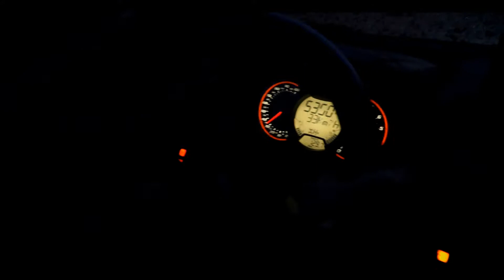Oxota+BRP Can Am TRAXTER XMR 19 08